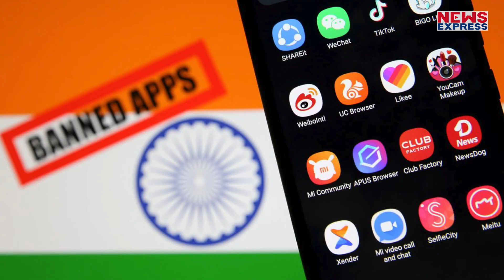106 एप्स पर प्रतिबंध से चीन की जिनपिंग सरकार के होश उड़े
चीन पर मोदी सरकार के डिजिटल स्ट्राइक से चीन को कारोबार में नुकसान का डर सताने लगा है. इसलिए चीन के राजदूत ने आगे बढ़ कर कहा है कि चीन भारत के लिए खतरा नहीं है